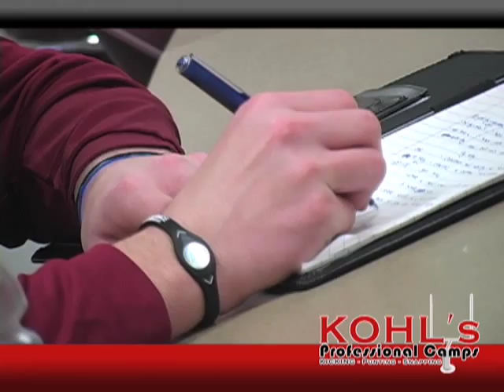Football Camp Underclassmen Challenge Highlights - Kohl's Kicking Camps 2011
Highlights from the 2011 Underclassmen Challenge in Orlando, Florida!  Congrats to the Top Performers!

Check out results from this camp at kohlskicking.com!!